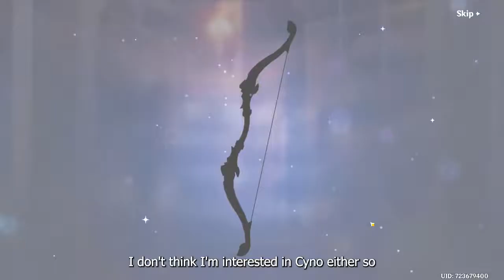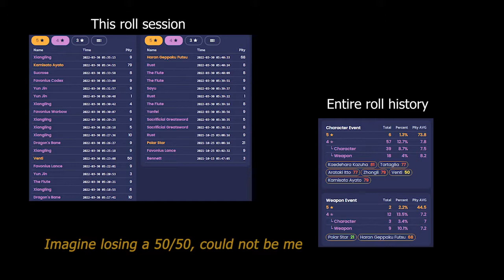Me pulling for Venti, Ayato, and Haran!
dedicated to Adarsh